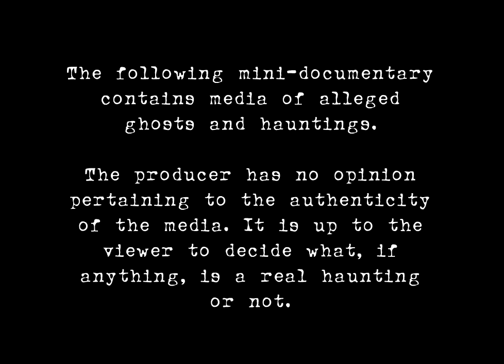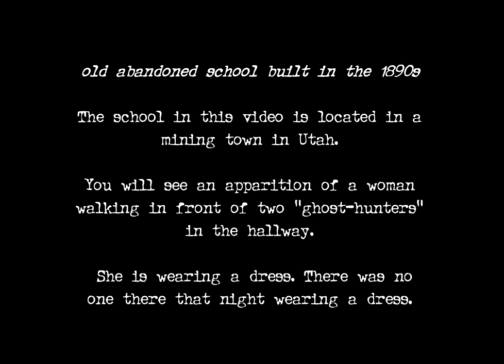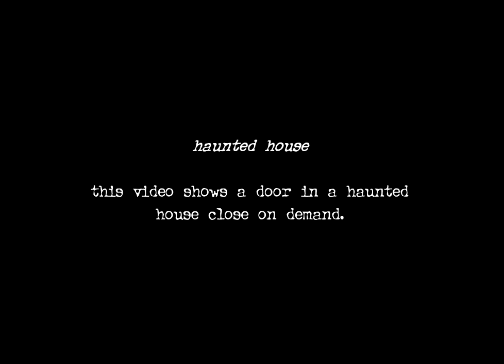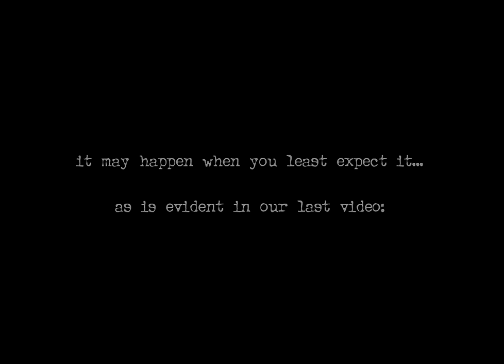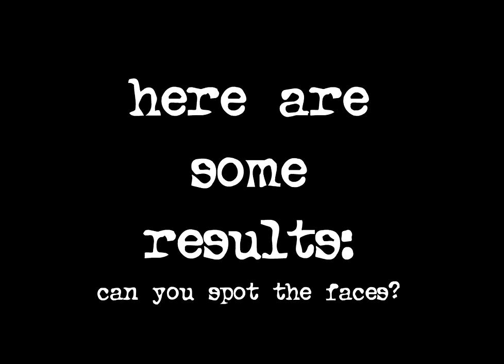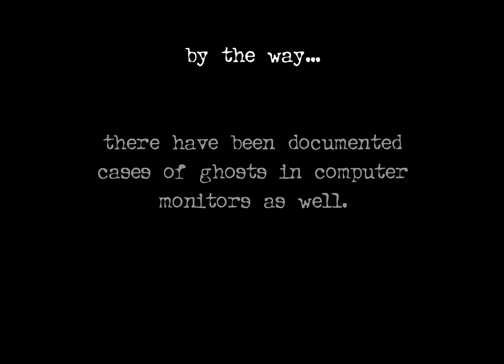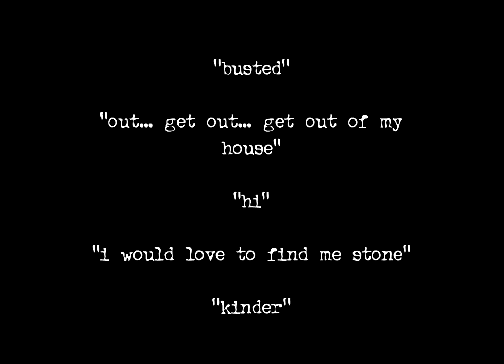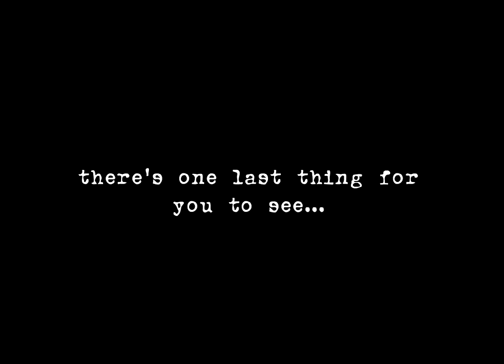[HD] Urban Legends Series - Ghosts [+1080p]